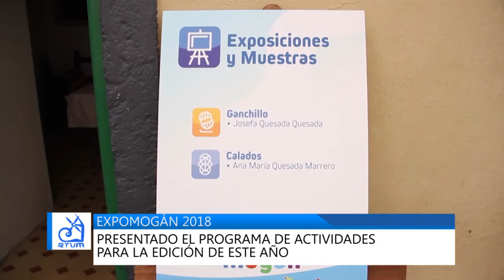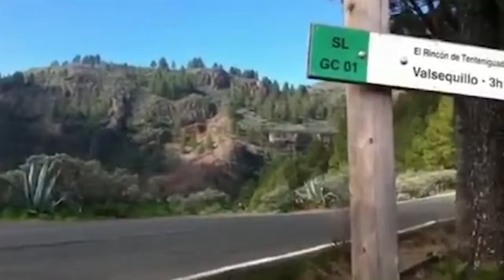INFORMATIVO MOGÁN 17 DE MAYO 2018